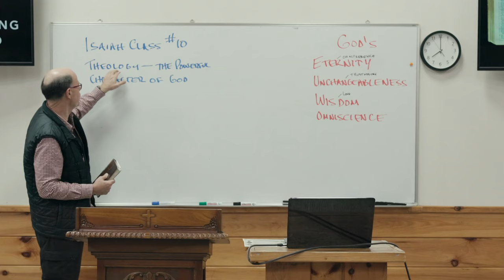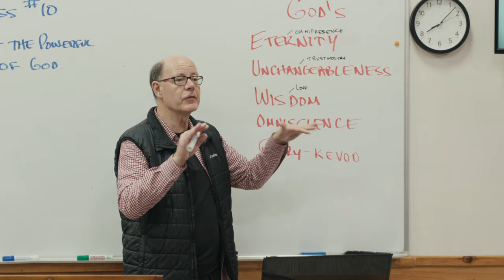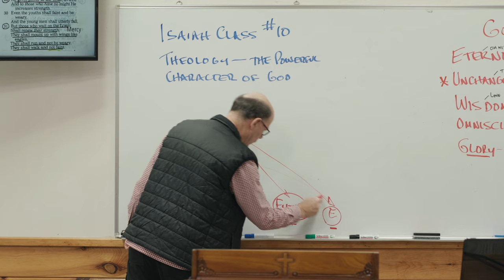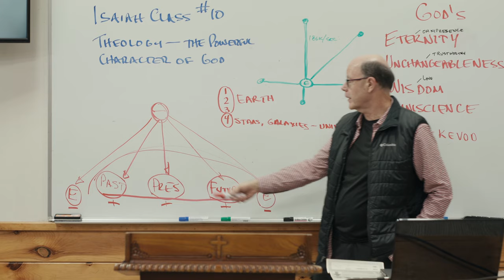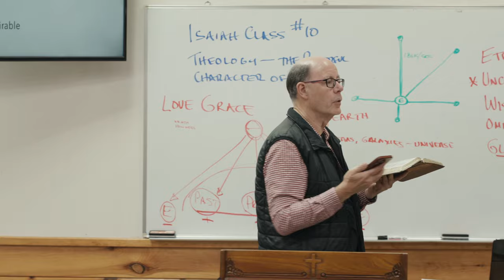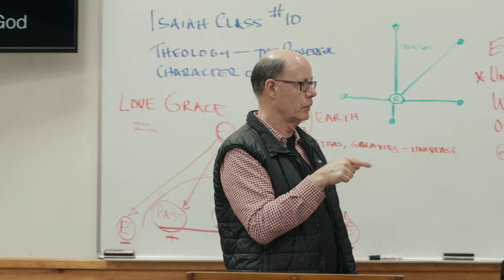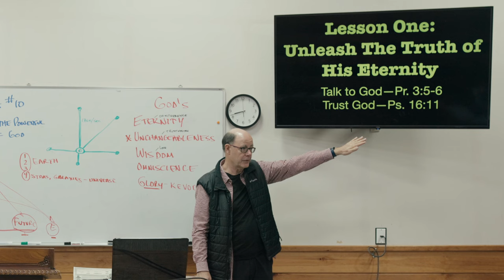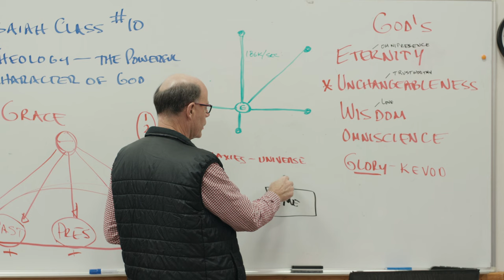LET GOD PUT HIS STRONG ARMS AROUND YOU & ALL YOUR FEARS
The most repeated warning in the Bible is—FEAR NOT.

God does not want us to fear, that is Satan’s domain.

God does not give us a spirit of fear.

God gives us a spirit of power, of love, and a sound mind.

Satan gives a spirit of fear, of selfishness, and of a troubled mind.

Isaiah 40 is the antidote to fear God offers.

We are invited to have our life anchored by truth about God our Rock. This life anchored to truth only started at our salvation, because it never stops growing. We live each day walking by faith and resting upon the solid foundation of trusting our Changeless God.

Jesus came to reveal the Father to us. Jesus is the doorway to all that God has promised and revealed. Here in Isaiah 40, are some of the most foundational of those truths about God that make for a very sure foundation.

The bottom line is—
 GOD WANTS TO PUT HIS STRONG ARMS AROUND ALL YOUR FEARS